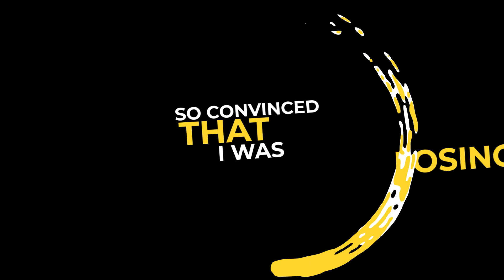Chase Flint - Show Me How to Love (feat. Janna Jamison) [Lyric Video]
Written by Janna Jamison, Martin Chiesl & Chase Flint Zabinski
Produced by Chase Flint Zabinski
Mixing/Mastering by Phase Two Records